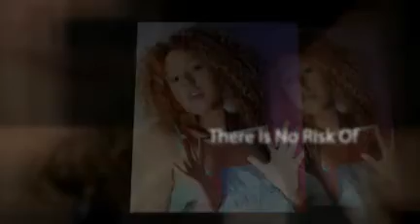Smokeless Cigarette | No Tobacco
Do Not Be the Last to Experience A Free
E Cigarette.